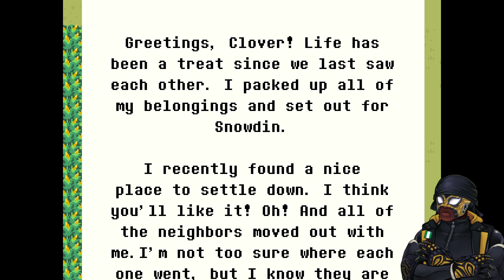High Noon | Let's Play Undertale Yellow Episode 9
I mean I know the sun is technically setting in the thumbnail but shut up it's high noon somewhere in the world.

Outro background vector created by starline
 UNDERTALE YELLOW is a fan-made prequel to the hit RPG “UNDERTALE”

When a child named Clover sets out on a mission, they find themself deep within the Underground. In this foreign land, monsters lurk around every corner, but are they friend or foe?

In this full-length followup to the friendly RPG where nobody has to die, you decide how every encounter plays out, following the branching paths those decisions lead to. From unlikely allies to unlikely enemies, twists and turns will set Clover on a course towards an ultimate fate.